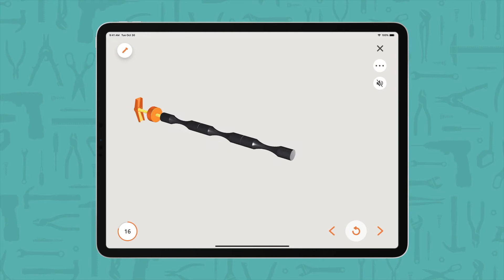BILT 3D Instructions make installing VintageView's Vino Pins a breeze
When installing Vino Pins to a drywall or wood surface, download BILT's 3D interactive installation instructions to your mobile device or tablet to follow the easy-to-understand steps that will have you feeling like a wine rack hero!